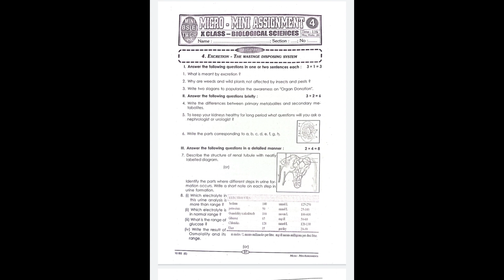10 class test paper bio maths